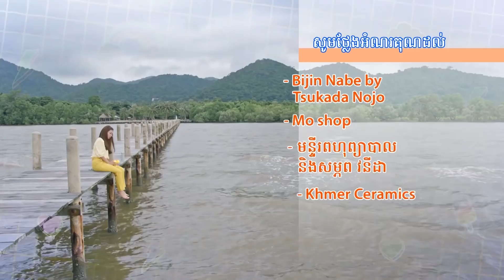អាពាហ៍ពិពាហ៍ចៃដន្យ | EP.19 [2/2]